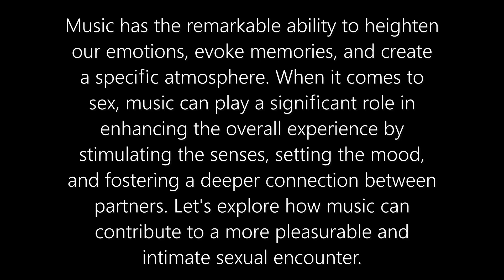Indian mantra of love. The Impact of Music on Sexual Relationships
Music has a profound influence on our emotions and can greatly enhance our experiences of intimacy and sexuality. Whether it's setting the mood, heightening arousal, or creating a deeper connection with our partners, music has the power to transform our sexual encounters into extraordinary and memorable experiences.

One of the primary ways music affects our sexual relationships is by creating an atmosphere of sensuality and romance. Soft melodies, seductive rhythms, and passionate lyrics can set the tone for a night of intimacy and pleasure. The right music can create a sensual ambiance that allows us to relax, let go of inhibitions, and fully immerse ourselves in the moment with our partners.

Moreover, music has the ability to stimulate our senses and intensify our physical sensations. The rhythmic patterns and beats in music can synchronize with our movements, enhancing the pleasure and rhythm of sexual activity. This synchronization can create a sense of harmony and connection between partners, allowing them to experience a heightened level of pleasure together.

In addition to physical stimulation, music can also evoke emotional responses that deepen our connection with our partners. Certain songs or genres may hold special meaning for us, reminding us of shared memories or significant moments in our relationship. When we hear these songs during intimate moments, they can evoke feelings of love, passion, and desire, strengthening the emotional bond between partners.

Furthermore, music can help us express our desires and fantasies more freely. It can serve as a form of communication when words may fail us. By choosing songs that resonate with our desires and preferences, we can convey our intentions and create a safe space for exploration and experimentation. Music can provide a sense of comfort and encouragement to explore new realms of pleasure with our partners.

Different genres of music can have varying effects on sexual experiences. For example, slow and sensual genres like R&B or jazz are often associated with intimacy and seduction. They can help create a relaxed and passionate atmosphere, perfect for a slow and sensual encounter. On the other hand, upbeat and energetic genres like pop or dance music can add a playful and fun element to sexual experiences, creating a sense of excitement and spontaneity.

It's important to note that individual preferences play a significant role in the impact of music on sexual relationships. What may be arousing and pleasurable for one person may not have the same effect on another. It's crucial for partners to communicate and explore each other's musical tastes and preferences to find the right balance that enhances their sexual experiences.

In conclusion, music has a profound impact on sexual relationships. It can create an atmosphere of sensuality, stimulate our senses, deepen emotional connections, and provide a means of expression for our desires and fantasies. By incorporating music into our intimate moments, we can elevate our sexual experiences to new heights of pleasure and connection. So next time you're looking to enhance your sexual encounters, don't forget to turn on some music and let its magic guide you on a journey of passion and desire.